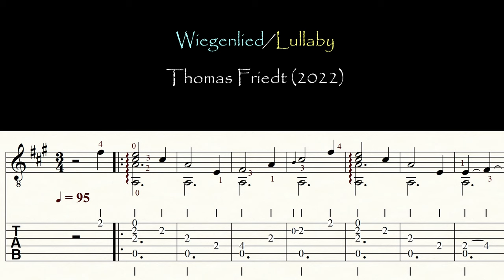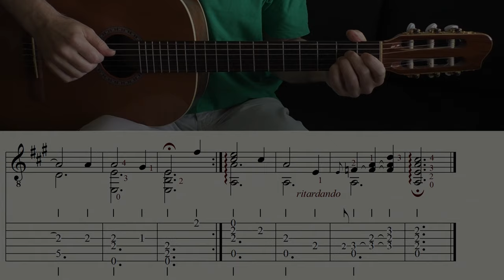WIEGENLIED | LULLABY | TF | TAB & Sheet music | Guitar Tutorial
Become a channel member and receive exclusive benefits:
Kanalmitglied werden und exklusive Vorteile erhalten:

One of my own compositions , written in 2022.

Um ein Gratis-PDF zu bekommen, benutze bitte die Contact-E-Mail auf meiner

Classical guitar: GODIN 'LA PATRIE' CONCERT
Music Notation: FINALE 14
Screen-Recorder: OBS
Microphone: RODE NT 3
DAW: STUDIO ONE 2
Audio Interface: FOCUSRITE SCARLETT SOLO 3rd Gen
Camcorder: PANASONIC HC-V777
Video-Edit: DAVINCI RESOLVE 17 17

0:00 Count in
0:05 Lullaby
1:48 Video Suggestions